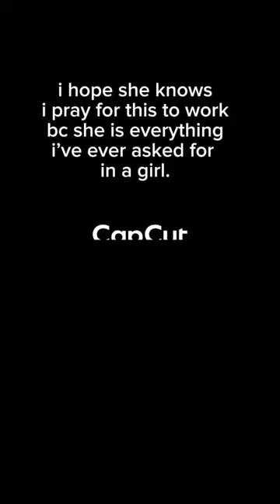music cover lyrics livemusic love automobile realtalk